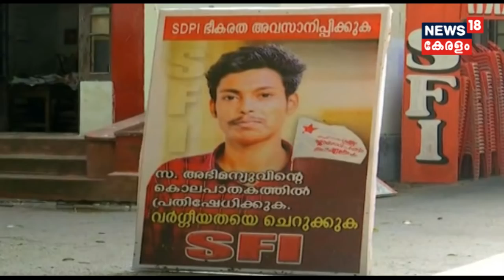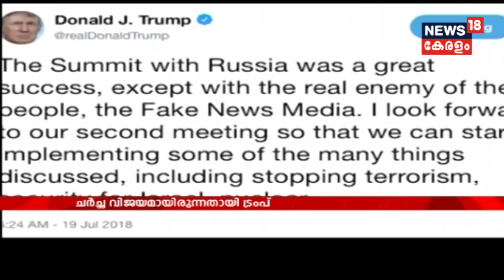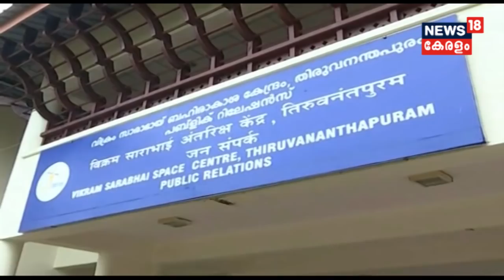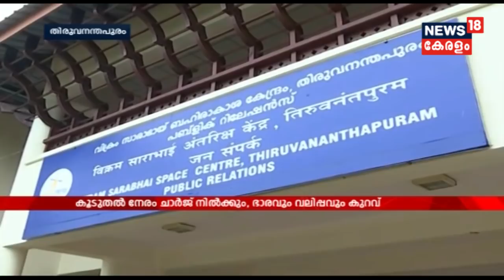Good Morning Kerala അഭിമന്യു കൊലക്കേസ് : മുഖ്യ ആസൂത്രകൻ ക്യാംപസ് ഫ്രണ്ട് സംസ്ഥാന സെക്രട്ടറി മുഹമ്മദ്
Police confirm that SDPI state secretary Muhammad is the Key accused in Kerala student leader Abhimanyu's murder held in Maharaja's college.